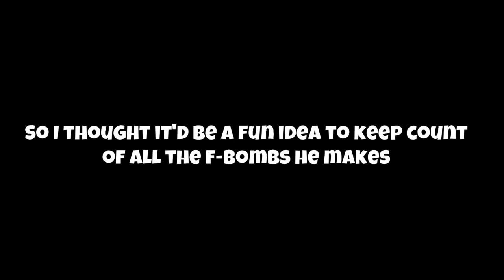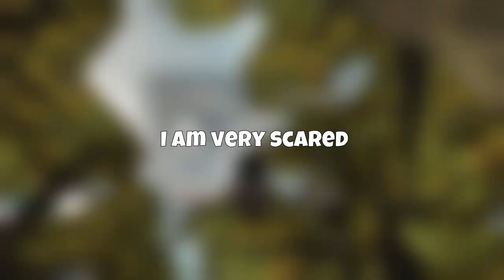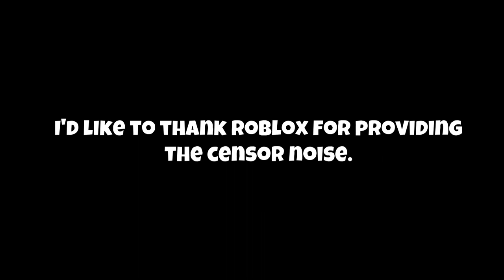Bored Buddies - Attack on Titan: Tribute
Sam and Brendan come forth with a new series, Bored Buddies. They play games, when they're bored.

This episode Sam and Brendan are playing the AoT Tribute Game by Feng, and Sam tries not to drop any F-Bombs.